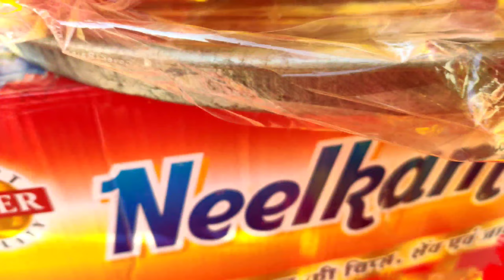My special day KARWA CHAUTH.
Hi,  my beautiful youtube family, it's your Priya .my channel name is Rajasthan life with Priya .
i always share my daily routine and latest update about my life .

karwa chauth
katwa chauth special
bride
bridel
beautiful
water park
hair highlights
hair style
hair style at home
upcoming projects
upcoming movies
New house tour
bhojpuri song
bhojpuri comedy
bhojpuri songs
bhojpuri
bhojpuri dance
bhojpuri dance songs
trending video
Rajasthan life with Priya
rajasthan
Life
Priya
new year celebration
baby shower
baby face reveal
beat place in India
best place in Delhi
new house tour
how can
meesho
Amazon
bhojpuri trending video
tiktok video
tiktok song
download kaise kre
how can earn money
health care
technical guruji
tech
upcoming movies
upcoming mobile
latest videos of youtube